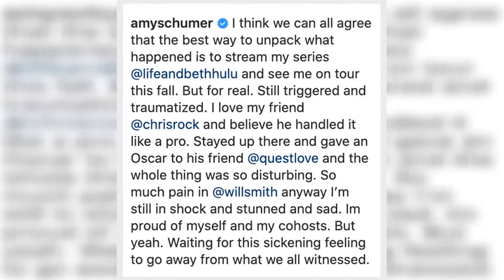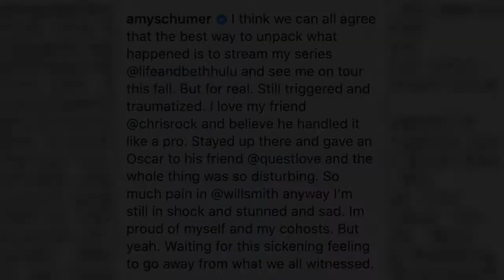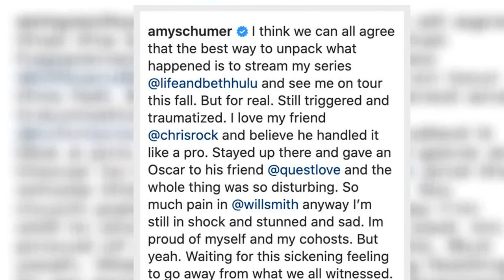Amy Schumer Says Will Smith’s Oscar Slap ‘Triggered & Traumatized’ Her: I’m Still ‘Stunned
The ‘slap heard ’round the world’ went down while Amy Schumer hosted the Oscars. Now, the comedian says the violent confrontation between Will Smith and Chris Rock left her with a ‘sickening feeling.’
Days after Will Smith slapped the taste out of Chris Rock at the 94th Academy Awards for making a joke at Jada Pinkett-Smith‘s expense, Amy Schumer is still dealing with lingering feelings from the incident. As one of the Oscars’ hosts, Amy, 40, had the task of trying to make everyone laugh after